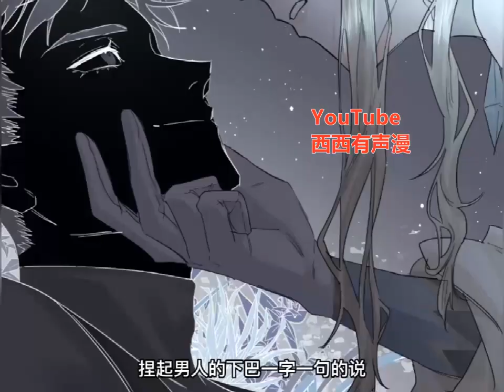《前任为王》第1至25集 何慕言因嘴了天神，被天神丢入系统世界攻略副本无限重生，第7次重生时，这一世投胎精灵族的他终于认清现实，打算摆烂，却见到了那张永远也不会忘记的脸